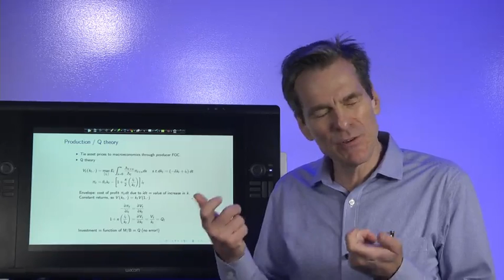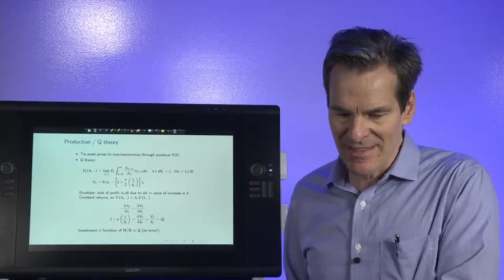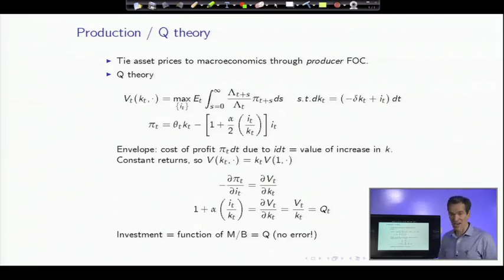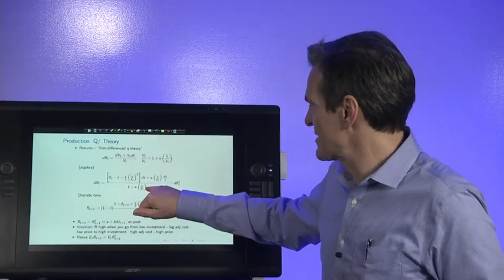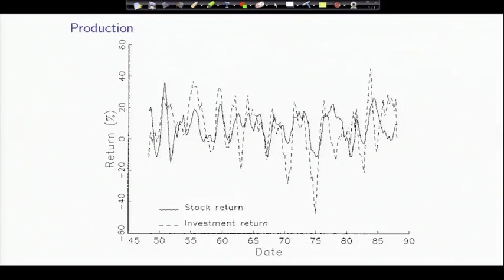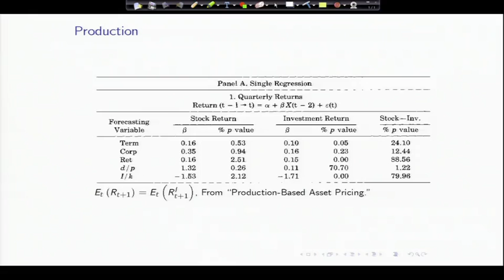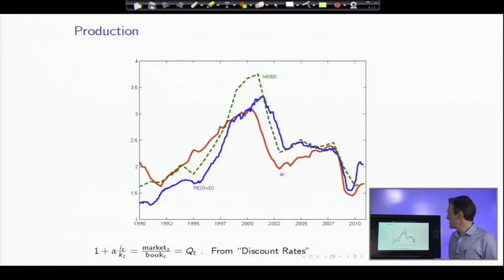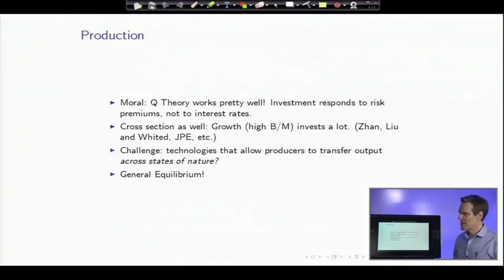4.8 Production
Asset Pricing with Prof. John H. Cochrane
PART II. Module 4. Equity Premium, Macroeconomics, and Asset Pricing